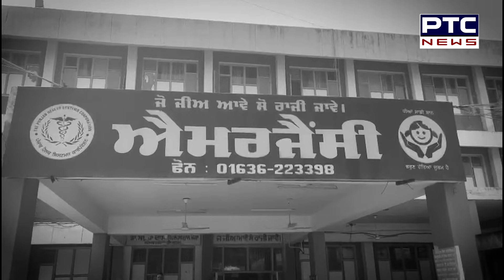Moga Accident : ਗ਼ਲਤ ਸਾਈਡ Drivery ਪੈ ਗਈ ਭਾਰੀ! ਵਾਪਰਿਆ ਦਰਦਨਾਕ ਹਾਦਸਾ, ਇੱਕ ਮਹਿਲਾ ਦੀ ਗਈ ਜਾਨ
ਗ਼ਲਤ ਸਾਈਡ Drivery ਪੈ ਗਈ ਭਾਰੀ! ਵਾਪਰਿਆ ਦਰਦਨਾਕ ਹਾਦਸਾ, ਇੱਕ ਮਹਿਲਾ ਦੀ ਗਈ ਜਾਨ,6 ਲੋਕ ਗੰਭੀਰ ਜ਼ਖਮੀ